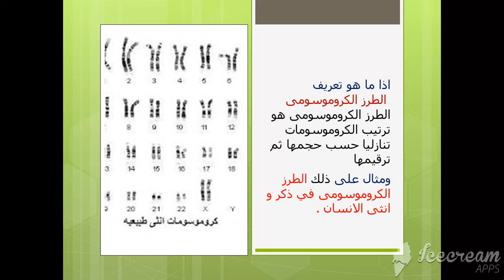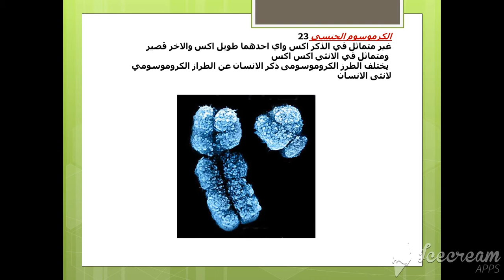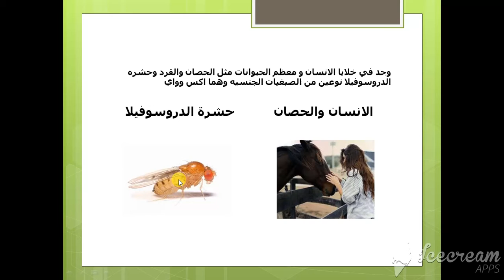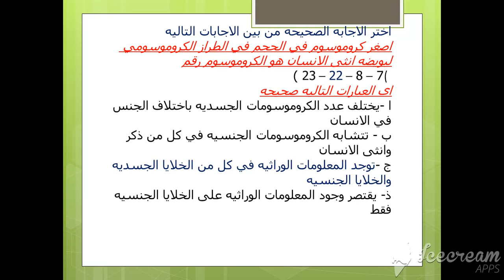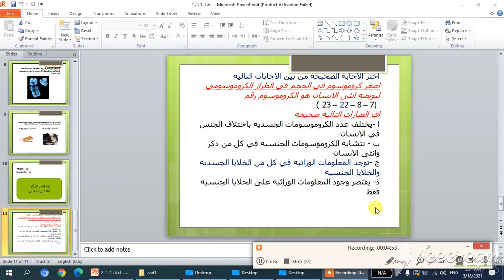احياء اولى ثانوى ترم تانى . الطرز الكروموسومى لانثى وذكر الإنسان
شرح الاحياء للصف الأول الثانوى الفصل الدراسي الثانى
Dr sayed Saber Rabei